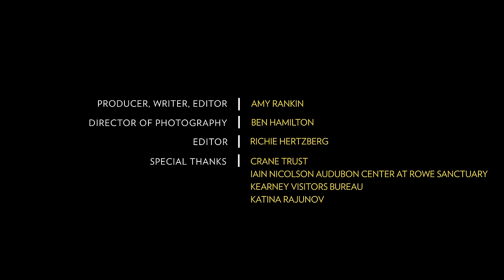Thousands of Cranes Take Flight in One of Earth's Last Great Migrations | National Geographic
Around 600000 Sandhill cranes flock to Nebraska’s Central Platte River Valley each spring in one of the world’s largest and oldest remaining bird migrations.

There the cranes thrive on corn, the most abundant local food source. The species is incredibly resilient, but they face a loss of wetland habitat and the effects of climate change – so their resilience cannot be taken for granted.

Read more about the annual sandhill crane migration  in "This Is What One of the Last Great Migrations Looks Like."